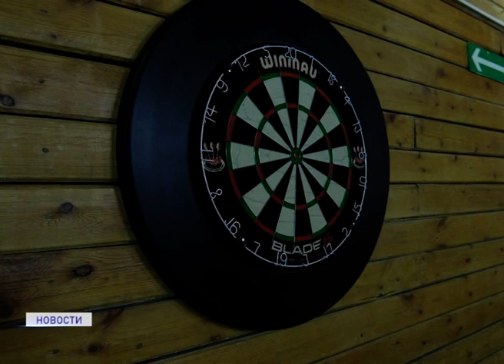СЕРЕБРЯНЫЕ ВОЛОНТЕРЫ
Общественная дискуссия по развитию "Серебряного волонтерства" прошла в Нарьян-Маре. "Серебряные волонтеры" - это люди старше 55 лет, объединившиеся на почве добровольчества. В России это движение достаточно популярно. Существует отдельная федеральная программа "Молоды душой". Люди "высокого" возраста объединяются, чтобы помогать окружающим, участвуют в различных проектах и акциях. В Ненецком округе первая официальная добровольческая организация "Серебряных волонтеров" появилась в марте этого года.